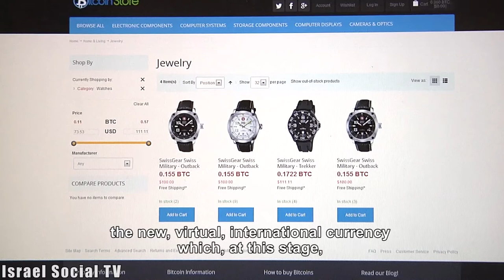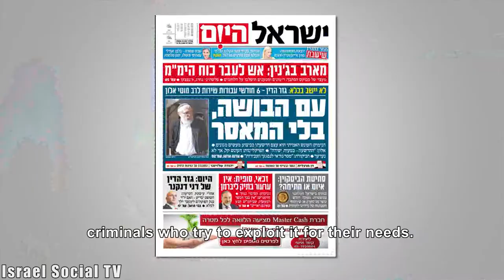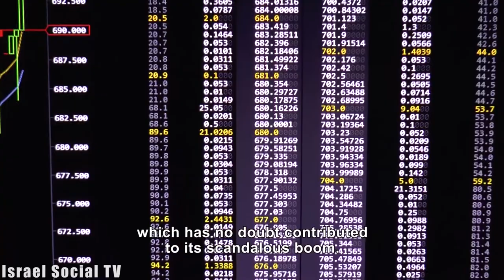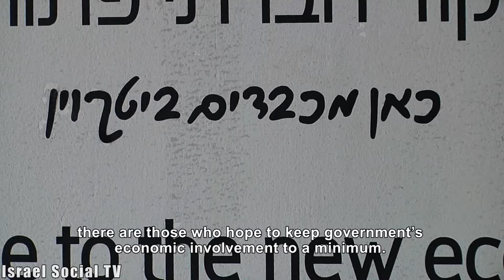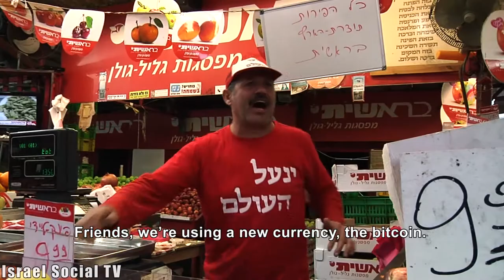The Bitcoin Rush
Get to know the new currency which is causing bank executives to lose sleep, the Bitcoin, the new, virtual, international currency which, at this stage, is used mainly for internet purchases and speculative investments. It's recognized by tens of thousands of businesses in the world, including Amazon, program services and others. Bitcoin is different from everything that you might have known about currency until today. It is moved via an 'electronic wallet' app that the user holds, and can be transferred to a business or another person who is holding this currency, which is nothing more that a row of mathematical equations. The most important question is whether the Bitcoin currency has a social message in the social-democratic economy, or whether this is another face of global capitalistic?